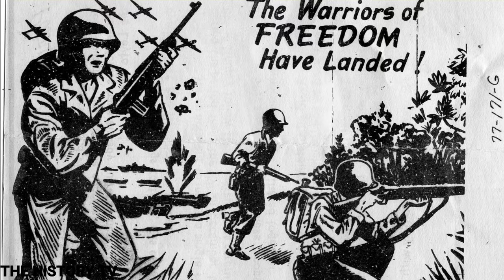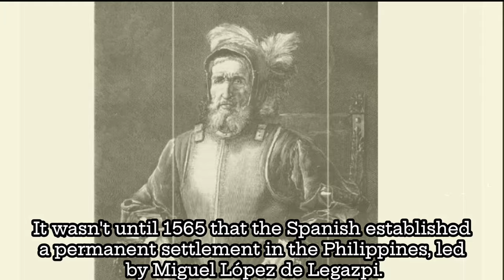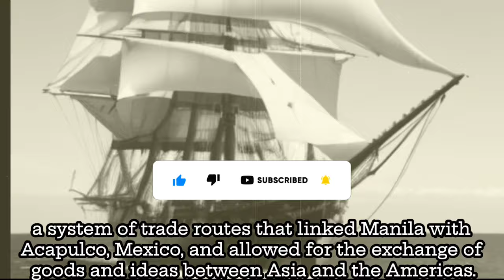History of the Philippines - The Spanish Colonization | Tagalog | with English Sub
The Spanish Colonization:
In 1521, Ferdinand Magellan arrived in the Philippines, and it was the start of the Spanish colonization. The Spanish colonizers established their rule over the islands and introduced Christianity to the Filipinos. This period saw the conversion of the majority of Filipinos to Christianity and the introduction of the Spanish language. The Spanish also imposed their culture and traditions, and it resulted in a mixed-race society that was a blend of Spanish and Filipino cultures.